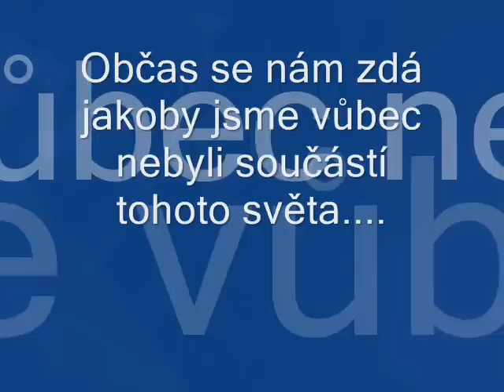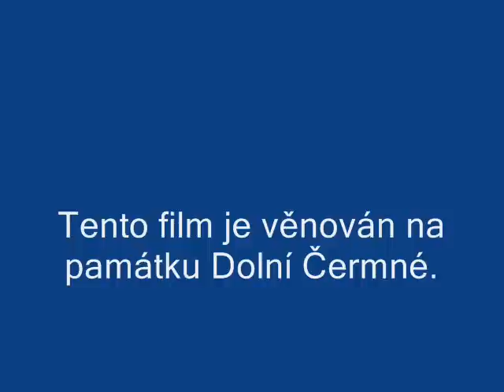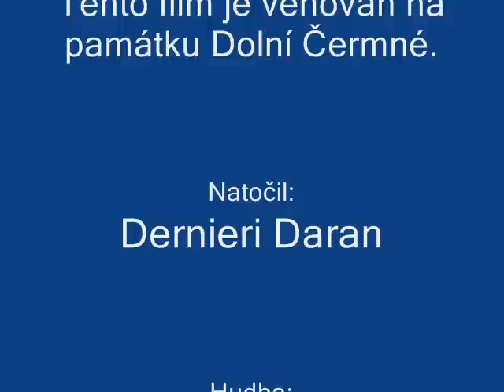THC D Čermná 0001